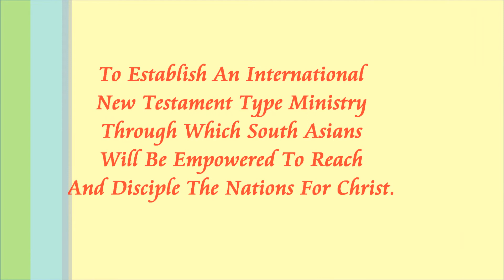Praise Invasion Dance Performance. SAIF-Church